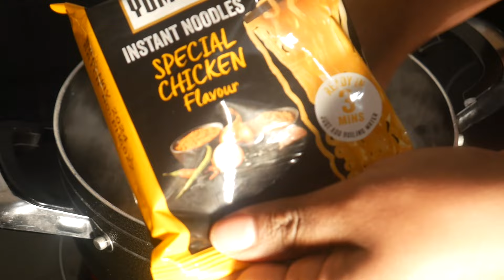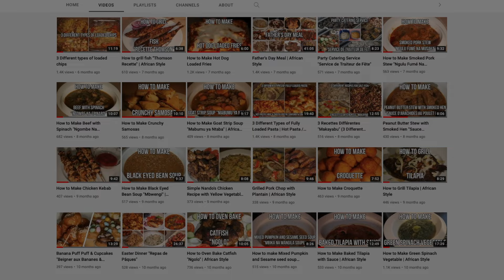How to Make Delicious Chicken & Vegetable Stir Fry Noodles!